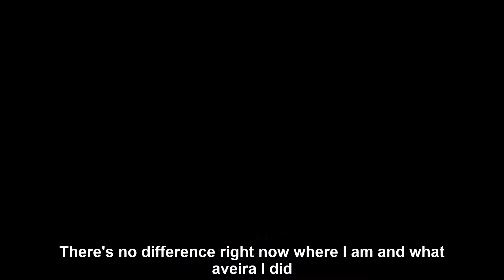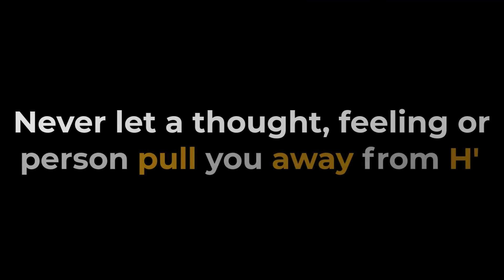Rabbi Yoel Roth - Hashem forgives you and is waiting for you to come back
Rabbi Yoel Roth - Hashem forgives you and is waiting for you to come back. 11/22/21